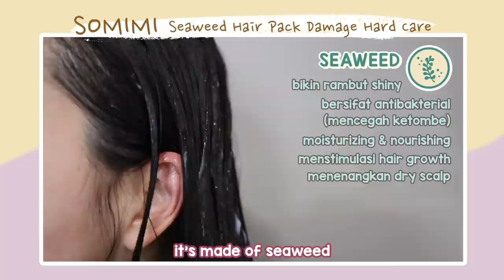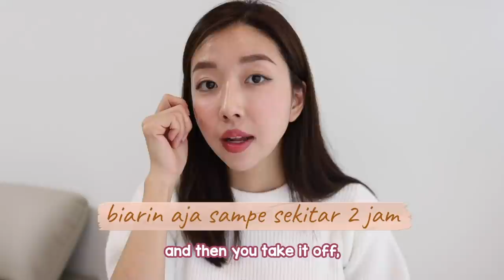UNBOXING GILA2AN SKINCARE & MAKEUP KOREA! BISA DI COBA DI INDONESIA!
1. 00:00:53 ESHUMI - Perfume Body Wash Warm Nature White Cotton
2. 00:02:08 SOMIMI - Seaweed Hair Pack Damage Hard Care
3. 00:03:23 CELLREBORN - Athens Goddes Paddle Brush - Gold pin
4. 00:04:54 CONTENTLY - After All! Scalp Soothing Care Treatment
5. 00:06:23 BEUTEXCEL - Anti-Wrinkle Needle Patch
6. 00:08:08 THEMAAJI - Max Hyaluronic Kit
7. 00:10:34 AESTURA - Atobarrier 365 Lotion for Sensitive & Dry Skin
8. 00:13:20 FARM STAY - CICA FARM Revitalizing Rolling Eye Serum
9. 00:15:09 INNOBLANC - Guaiazulene Dual Shielding Sunscreen
10. 00:17:09 REBECOCO - Golden Drip Facial Cleansing Balm 26.5
11. 00:18:36 BOVINI KASHLAN - Pure Essence Loose Powder Pure Pearl #6
12. 00:20:13 CLICKA - Auto-Lid Eyeliner Black Pen Type
13. 00:22:21 SHOOTZ - Kiss Into Lip SPF